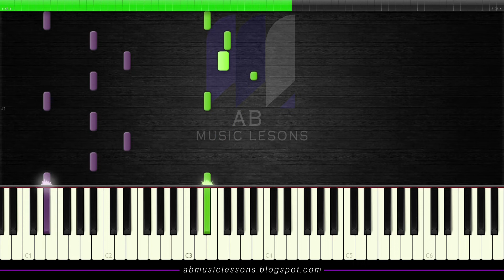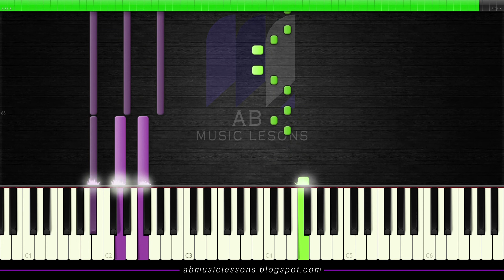Thalavattam BGM with Koottil Ninnum Song | Mohanlal, Karthika | Piano Tutorial | Old Mohanlal Hits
താളവട്ടം | Thalavattam BGM with Koottil Ninnum Song | Mohanlal, Karthika | Piano Tutorial | Old Mohanlal Hits | K. J. Yesudas | Malayalam Evergreen Film Song

♫ About Music

   Thalavattam is a 1986 Indian Malayalam-language drama film written and directed by Priyadarshan, starring Mohanlal, M. G. Soman and Karthika. The movie is based on the 1975 movie One Flew Over The Cuckoo's Nest which was an adaptation of the 1962 novel of the same name by Ken Kesey. The film features songs composed by Raghu Kumar and C. Rajamani, and a score by Johnson.

Release date: 09 Oct 1986
Director: Priyadarshan
Awards: Kerala State Film Award for Second Best Actor (1986)
Story by: Priyadarshan
Screenwriter: Priyadarshan

This Cover is made by Ajesh Benny for AB Music Lessons
Follow Us ▼